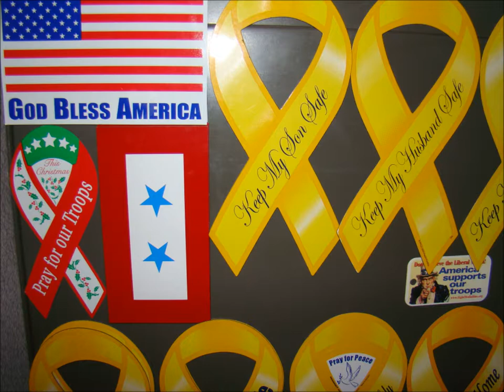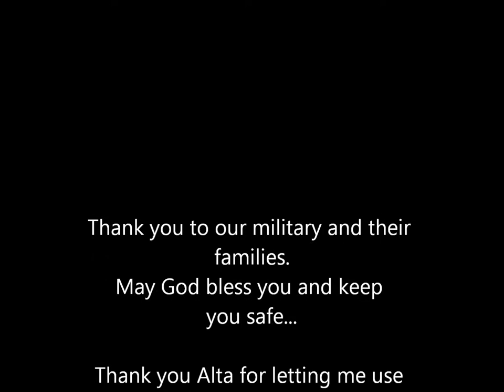A Moment of Peace Video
A Moment of Peace

It came upon the desert sand
That glorious sound so new
No rockets, bombs, or IEDs
For soldiers to pass through

Peace on this land
We pray tonight
May all our soldiers be safe
The world at home does kneel and pray
For loved ones so far away

The angels with the soldiers stand
A wonderful sight to see
Each angel wing wrapped round them tight
To protect them on this Eve

Peace in your heart
We pray tonight
Our world at home is safe and sound
As dreams of you come round

The silence sounds so loud tonight
And stars so brightly burn
The soldier stands with head bowed low
For friends and family yearns

Peace ease your mind
We pray tonight
And know that you are in our hearts
This day that Christmas starts

And as the soldier kneels to pray
He thinks of you and me
He asks for God's forgiveness
For things we'll never see

Peace fill your soul
We pray tonight
We thank you for the job you do
May angels walk with you

It's almost dawn on Christmas Day
And soon it begins again
But for a time the world stood still
To share a peaceful reign

Peace be forever
We pray tonight
And may those in harm's way
Come home to us, we pray